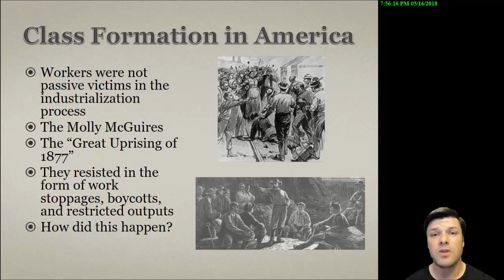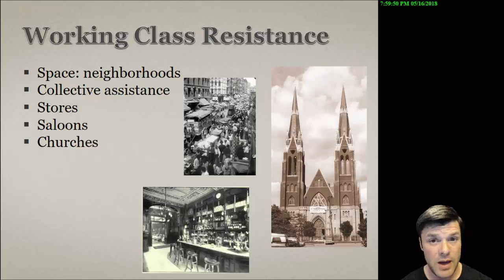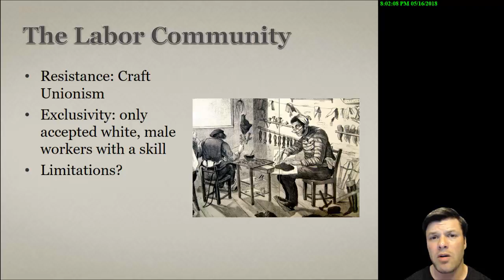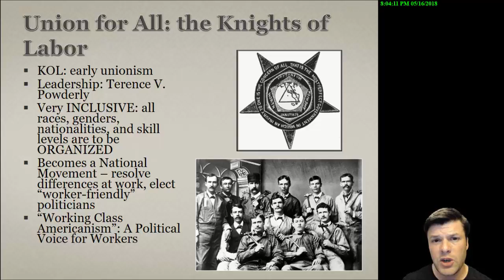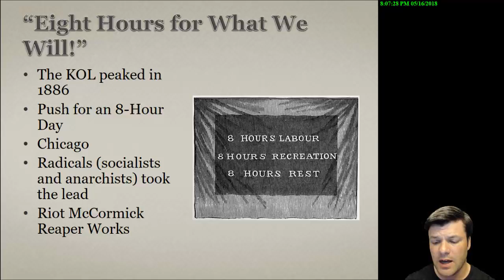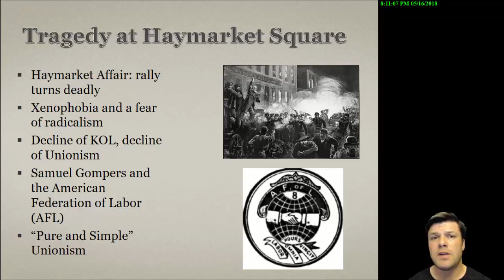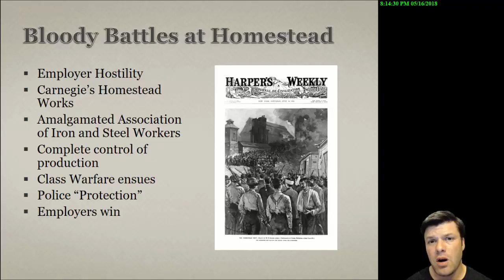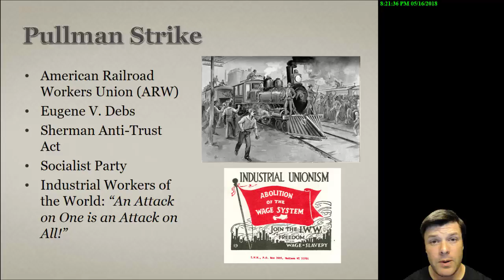Labor, Politics, and Class Conflict Lecture